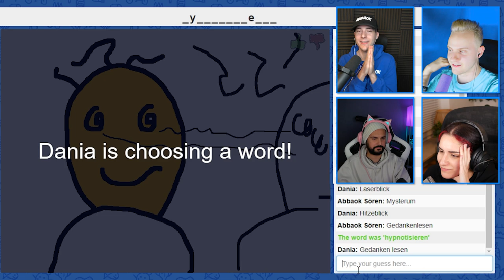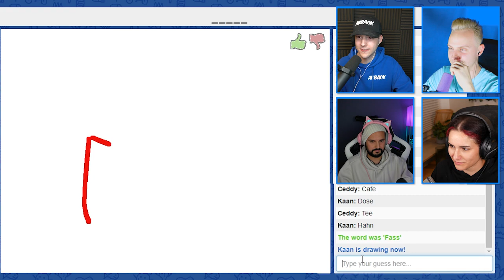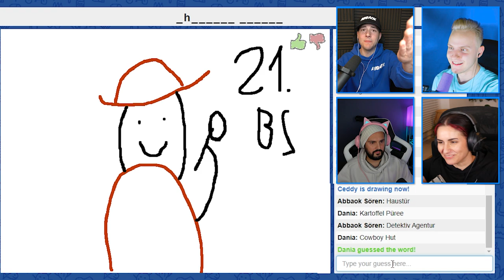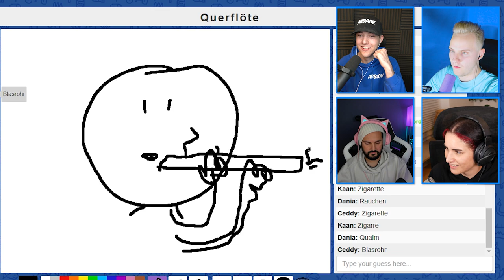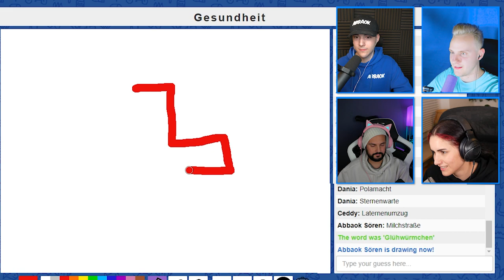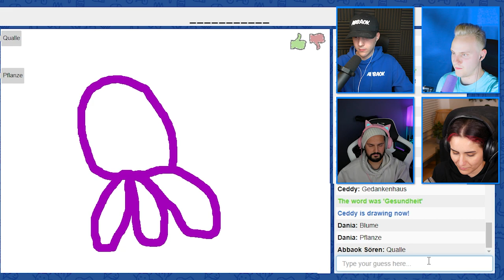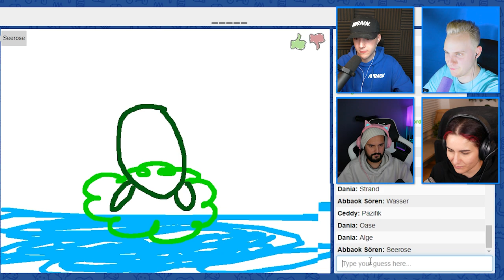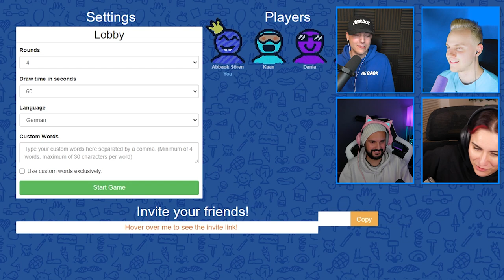Dania erkennt nicht was Abbaok gezeichnet hat 🤣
* Werbung